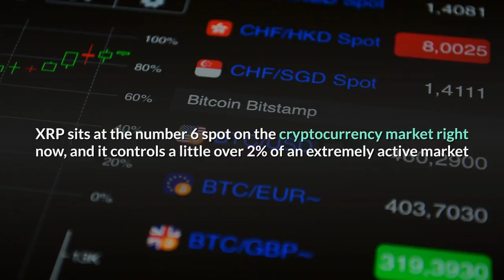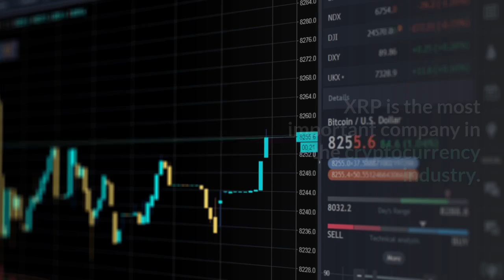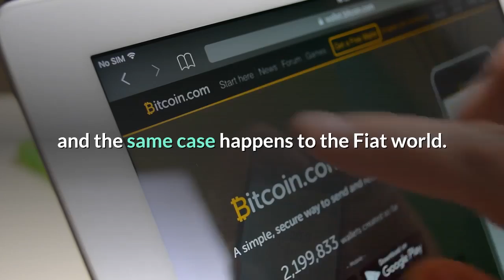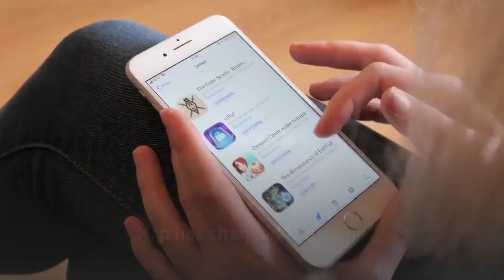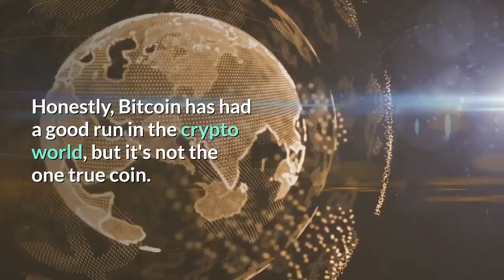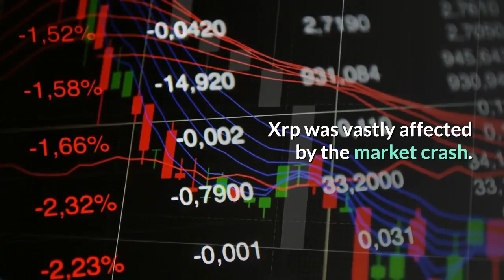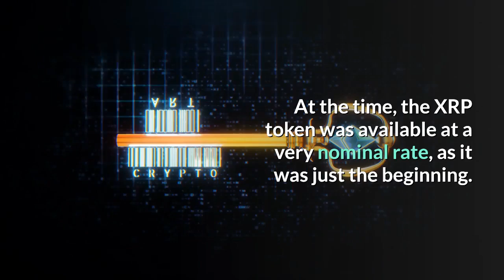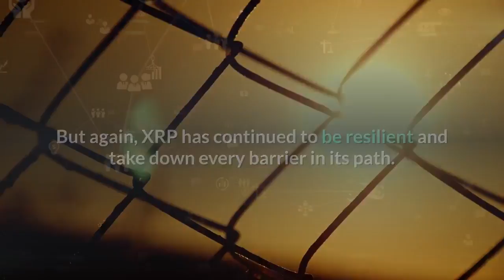Ripple XRP News Update | What Swift Said About Xrp And Why XRP will HIT $1000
In this video, Swift Payment platforms Plans For  - XRP announced yesterday. Invest In XRP?!  XRP HOLDERS BIG NEWS! In this video Ripple (XRP) is discussed. See the XRP News, what XRP is, and what SWIFT is set to do with XRP,
🚀so make sure you watch this video to the end so you get to know when next will post similar videos like this. and don't forget to click on the subscribe button and notification bell down below so you'll be the first to know whenever we post similar Video.